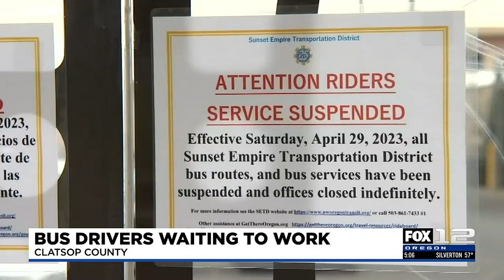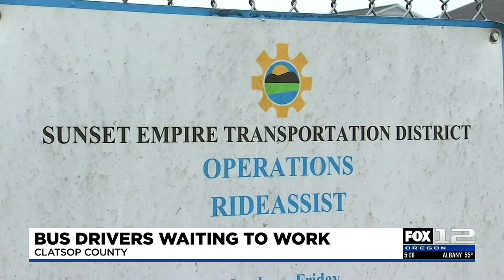Bus driver union says service shutdown in Clatsop County doesn’t add up